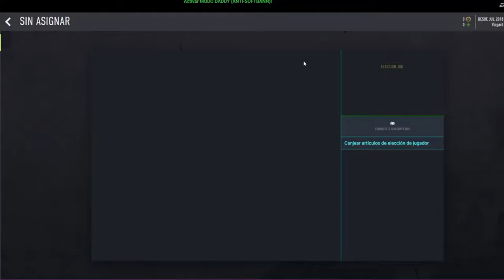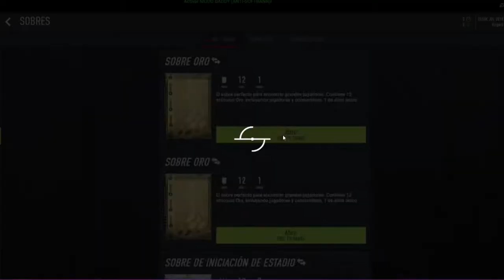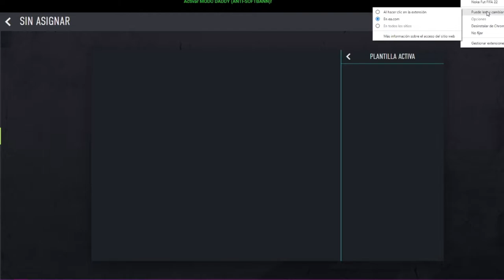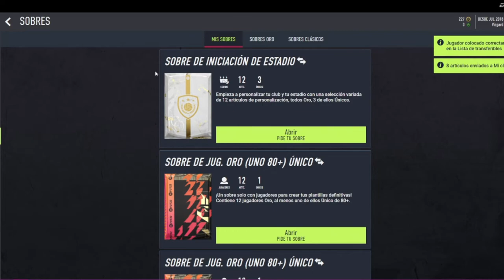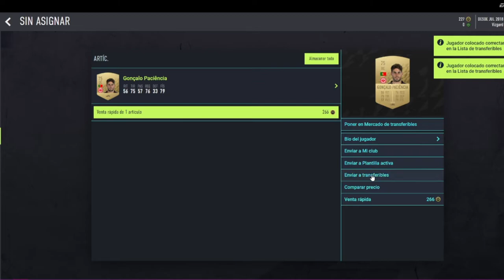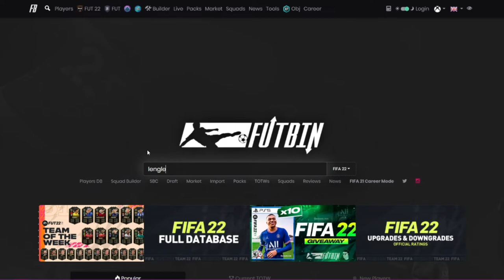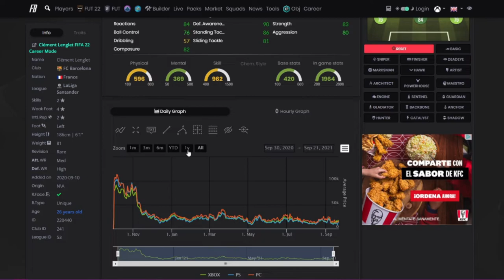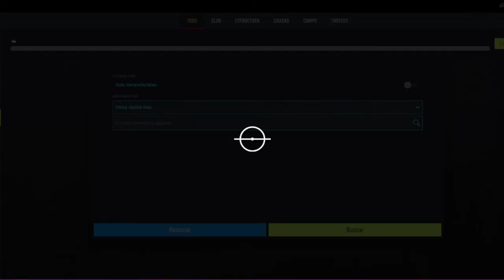CONSEJOS DE COMO EMPEZAR EN FIFA 22!! || FUT 21